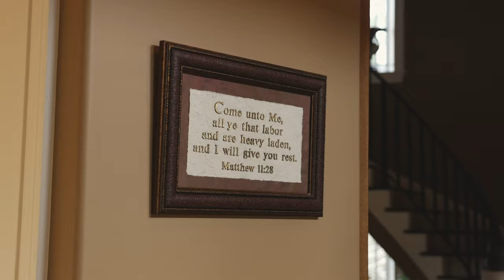Tony + Cathy Wedding Film: "This Is The Beginning Of The Rest Of Our Lives" | Nesbit, MS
Tony + Cahty got married at Bonne Terre located in Nesbit Mississippi. They had a faith filled ceremony at family members beautiful home and the reception was held at Bonne Terre.

Kglfilms is a photography and videography business that captures the best moments on film. I specialize in weddings but also love to capture engagements, gender reveals, business stories, families, babies, and more.